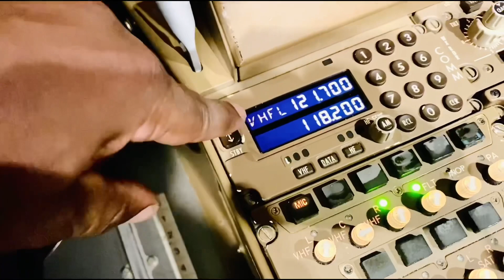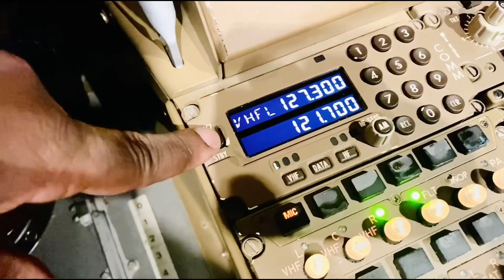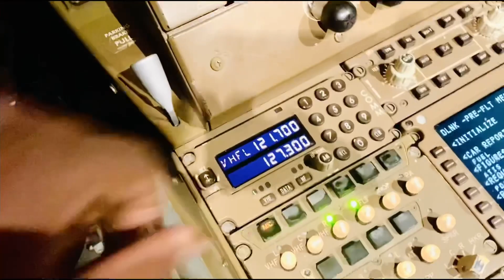B747-8 communications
Hello! Last week, as a snippet, I showed you how we communicate and select frequencies on the Boeing 747-400 ER. The B747-400 had a rotary frequency selector when compared to the B747-8 as shown here. The hand mic is restricted by regulation NOT to be used below 15000 feet, as I told you. Have a watch and see the captions - hope you like it. Chi Di Gin! Later✈️✈️✈️✈️😀